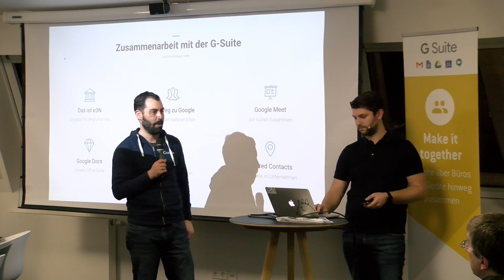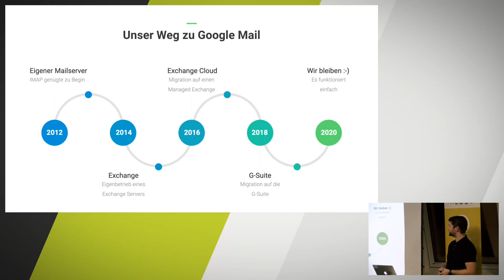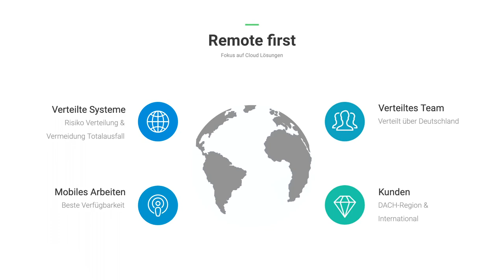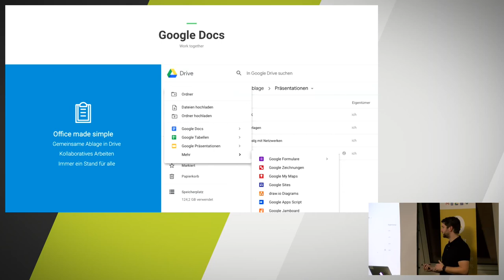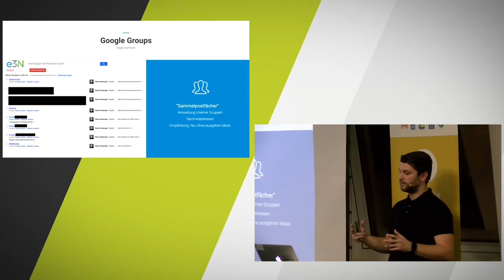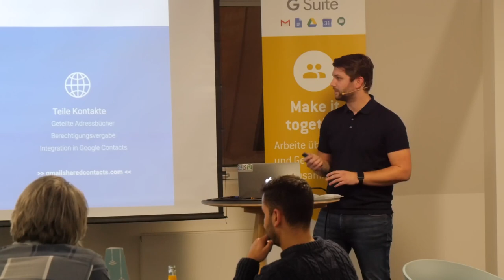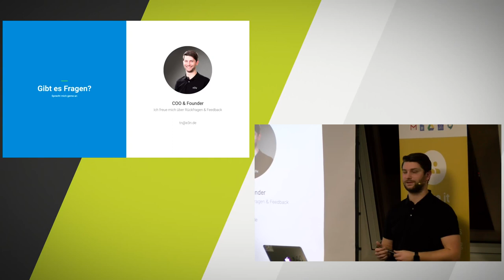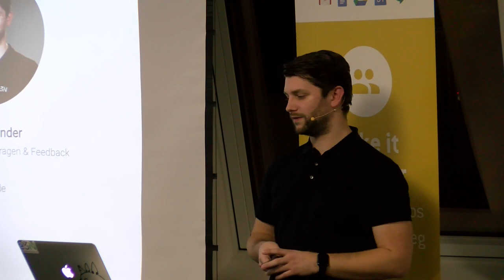Einsatz und Zusammenarbeit mit Google Workspace (vormals G Suite) in der Digitalagentur e3N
Tobias Niebergall, COO der Mainzer Digitalagentur e3N, gibt in diesem Vortrag exklusive Einblicke, wie die tägliche Zusammenarbeit mit Hilfe von Google Workspace (vormals G Suite genannt) in der Digitalagentur funktioniert.

Wie kommen die Mitarbeiter zurecht?
Welche Vorteile bringt Google Workspace in der Zusammenarbeit mit?
Wie funktioniert die Zusammenarbeit mit Kunden?